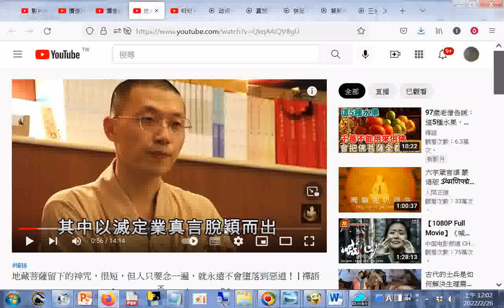地藏菩薩留下的神咒，很短，但人只要念一遍，就永遠不會墮落到惡道！_ 禪語+地藏王菩薩心咒--嗡，呵呵呵，微斯摩耶，司哇哈！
閩南語讀經影片合輯